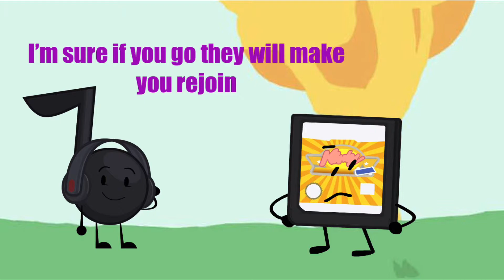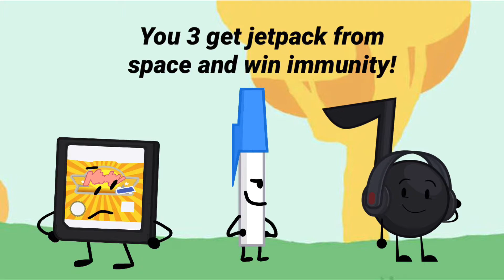MIN SHOW:7 The 3rd Final countdown